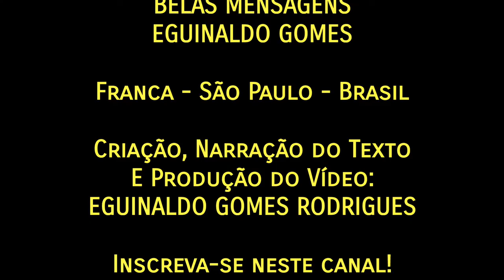MOINHO DE VENTO - MENSAGEM PARA REFLEXÃO - BELAS MENSAGENS